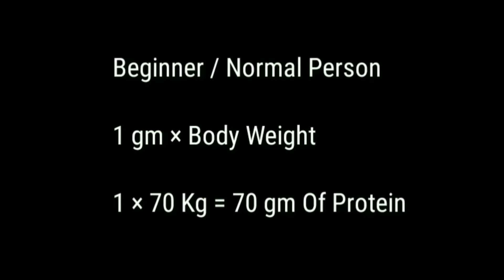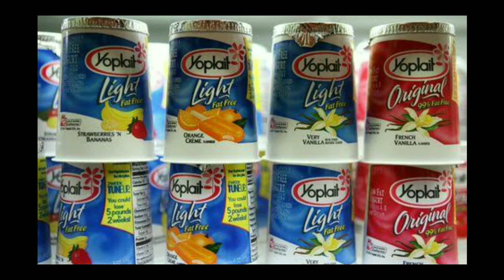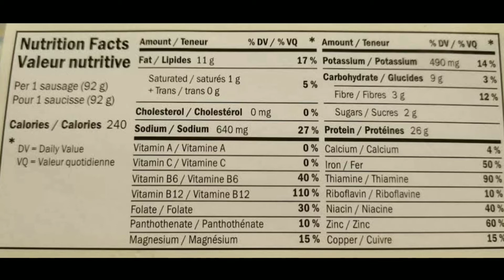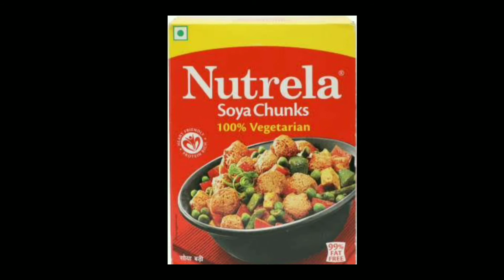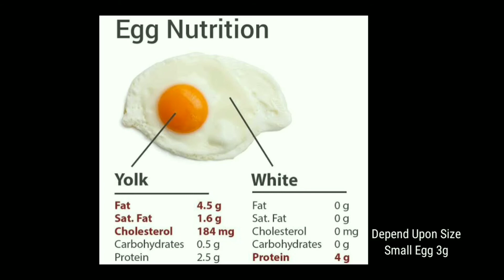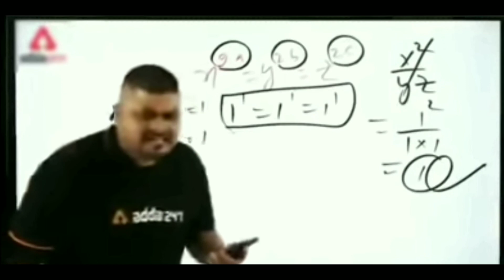Top Highest / Cheapest Protein Source - High Protein In Low Budget - High Protein Source For Vegan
TOPIC COVER

top 10 cheapest protein foods or sources in india in hind,
top 10 cheapest protein foods or sources in india,
cheapest protein food sources in india,
best low carb high protein vegetarian foods,
how to manage protein on vegetarian diet,
indian vegetarian foods rich in protein low in carbs,
sources of protein,best sources of protein,
manage protein on a vegetarian diet,
cheap protein foods,
cheapest protein food hindi,
cheapest protein foods in hindi,
top vegetarian protein sources,
top 12 foods high in protein
top 10 high protein foods in hindi
top 10 protein foods veg in hindi,
top high protein foods in india,
top 10 foods high in protein 2020,
top 10 foods high in protein,
top 10 protein foods in hindi,
top high protein foods,
top protein foods in india,
10 foods high in protein,
raw vegan protein sources
protein diet for vegetarian,
healthy sources of protein,
high protein vegan sources,
high protein foods in hindi,
best protein foods india,
cheapest protein powder,
vegetarian protein india,
best protein sources india,
best protein foods in hindi,
good sources of protein,
cheapest protein food,
cheap protein sources,
vegetable protein sources,
vegan protein sources,
vegetarian protein,
best protein food,
protein sources,
protein foods,
protein,

high protein diet, high protein meals,
high protein foods,
10 foods high in protein,
cheap protein sources,
10 foods high in protein 2020,

           SUPPLEMENT REVIEW

                            WORKOUT

My Meme's Page.   daily_maja_

MY Fitness page.    dnfitness__